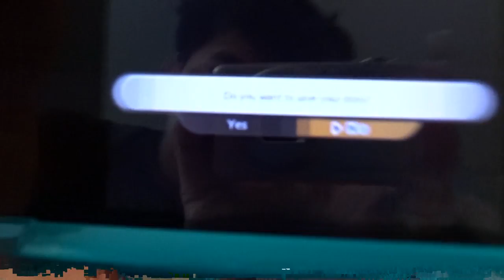Kirby Air Ride With an Xbox One Controller (Day 360 - 6/4/16)